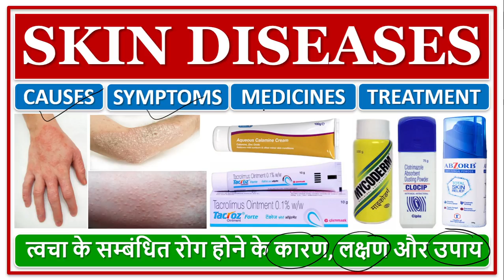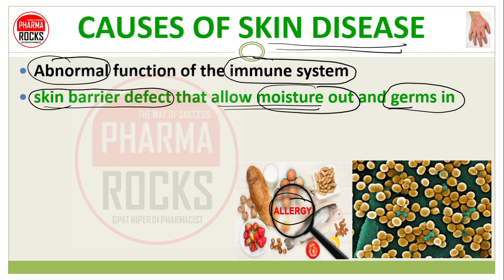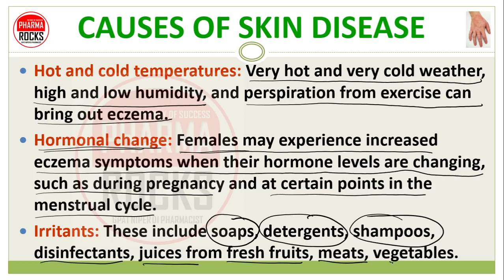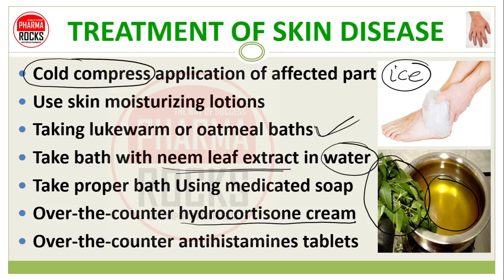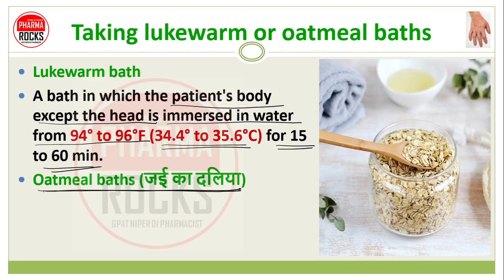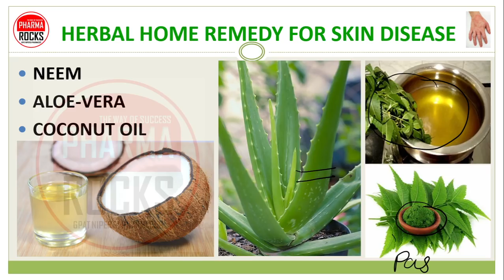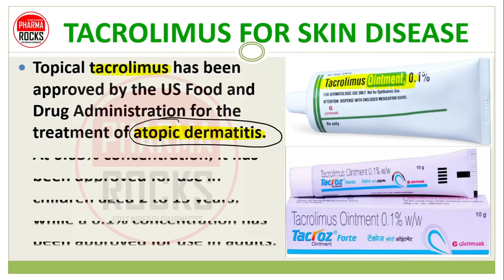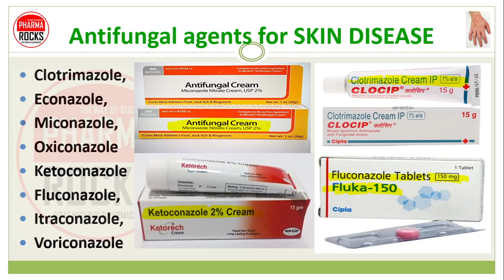SKIN DISEASES, CAUSES, REASON, TREATMENT, MEDICINE, त्वचा के सम्बंधित रोग होने के कारण लक्षण और उपाय